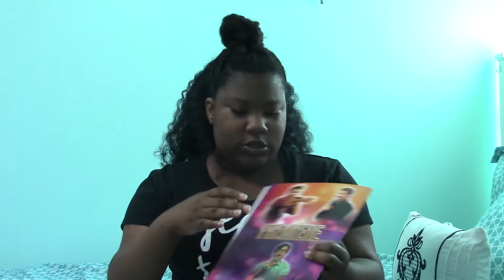DISNEY AUDITION EXPERIENCE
I hope you guys enjoyed this video!! If you did make sure to give it a big thumbs up!

FAQ:
Camera: Canon 57x
 Editor: imovie on macbook
Lighting: Natural and artificial (Umbrella lights)